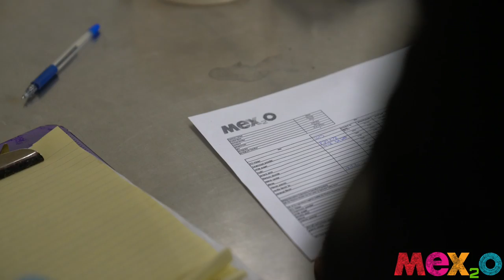MEX2O - HORCHATA - JAMAICA - TAMARINDO - CUCUMBER LEMON - MEX2O MEX20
product by Dj Tekila NYC | David Zapata